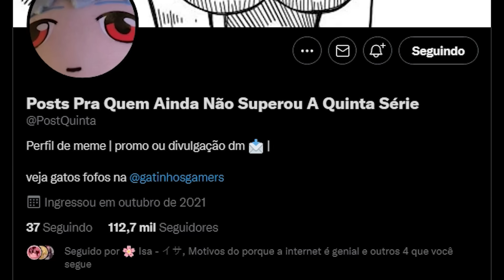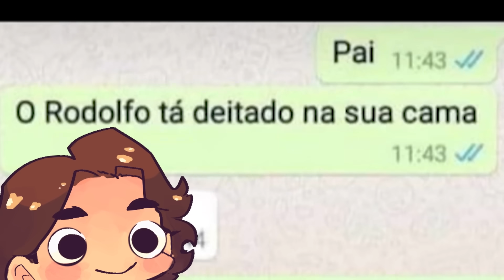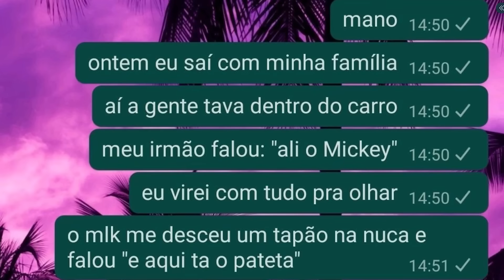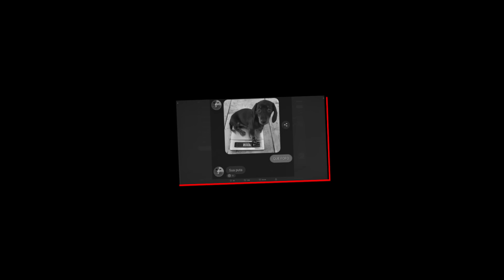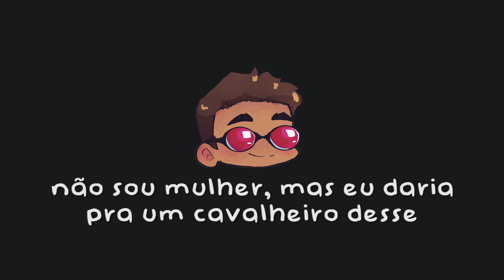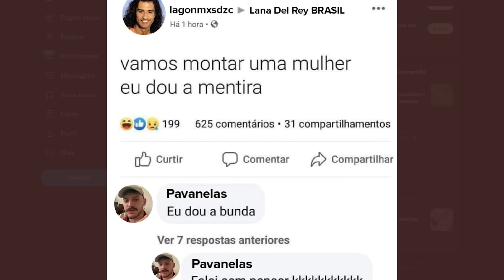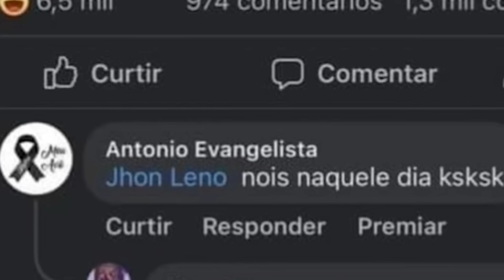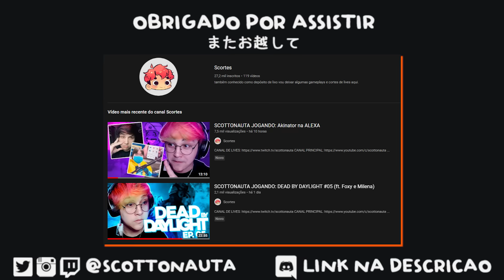MEMES PRA QUEM NÃO SUPEROU A 5º SÉRIE (ft. Casca e Umild)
No Vídeo: @cascagui @Umild
🎨 ARTES POR: @KkochBeoj
💬 PÁGINA NO TWITTER: @PostQuinta